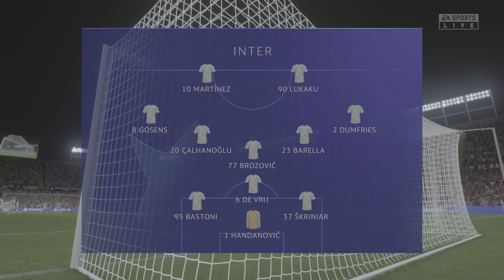FIFA 23 | PS5 | Barcelona vs Internazionale | UEFA Champions League 12 OCT 2022 | Realistic 4KUHD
FIFA 22 | PS5 | Game Play Realistic Graphics 4k UHD |
Barcelona vs Internazionale | UEFA Champions League 12 OCT 2022

VIDEO CHAPTERS
0:00 Barcelona vs Internazionale | UEFA Champions League 12 OCT 2022